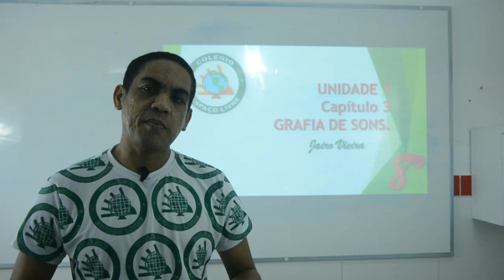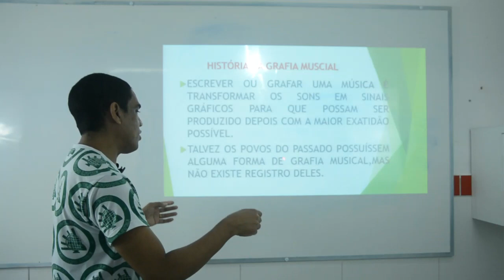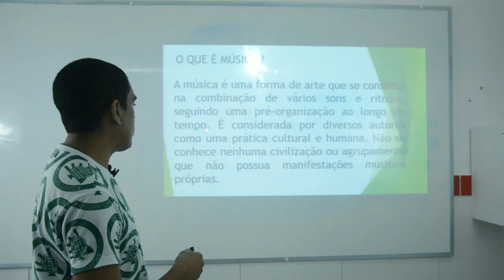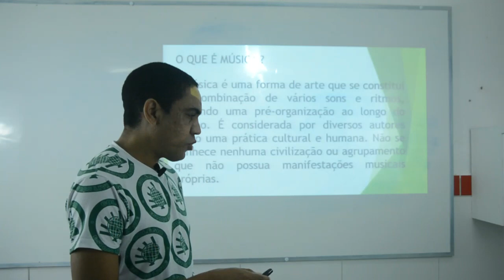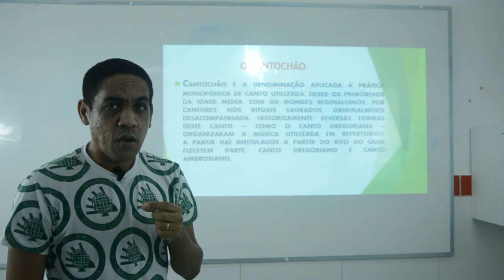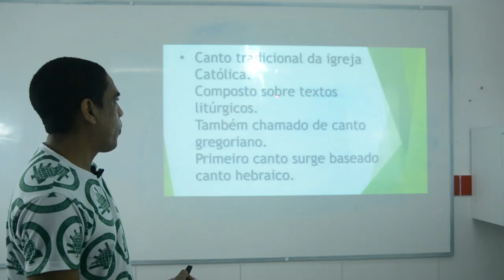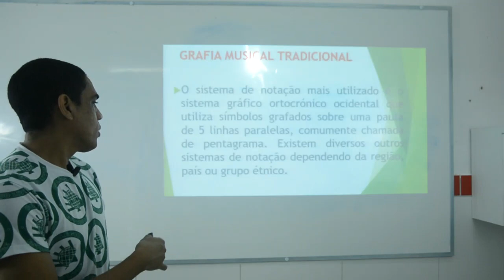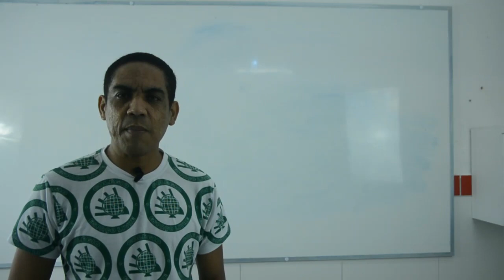Artes - 8º Ano - 12/05/2020